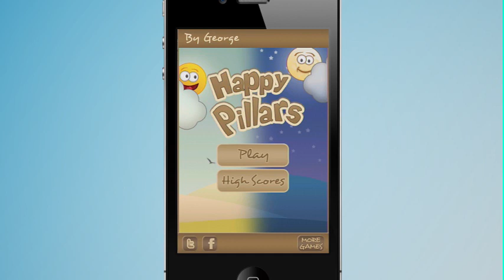Happy Pillars - Trailer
Introducing Happy Pillars: A simple, cheerful and addictive puzzle game. Specially designed to put a smile on your face!

Simply swipe and connect the matching smiles, feelings or thoughts to conquer new heights with every level. The more smiles you connect in one place the more powerful they become and you will get a bigger bonus. No moves left? No worry! You can embrace them and move on.

Features:
★ Incredibly simple and fast paced gameplay
★ A delightful experience for everyone: from gamers to complete newcomers
★ Beautiful crisp graphics optimized for Retina display'
★ Packed with Game Center Leaderboards and Achievements
★ 4 sweet backdrops that change according to time
★ Wonderful, relaxing background music and sounds
★ Sharing your best scores through Facebook or Twitter.
★ 3 fast Against The Clock game modes plus a relaxing and more puzzling Endless one
★ Easy and fun gameplay appealing for any age or gender